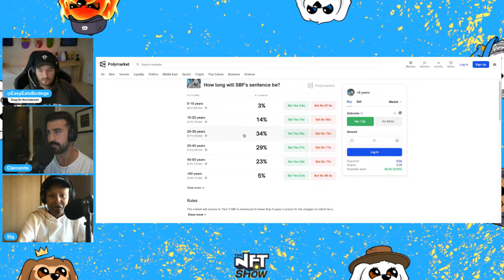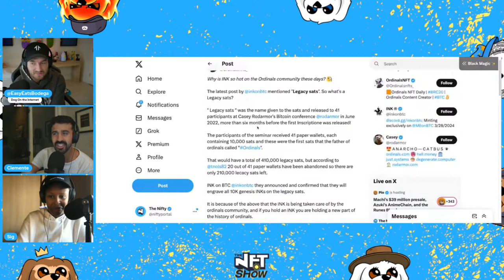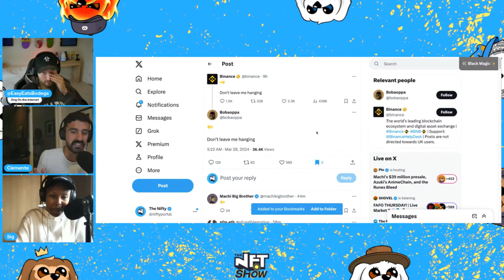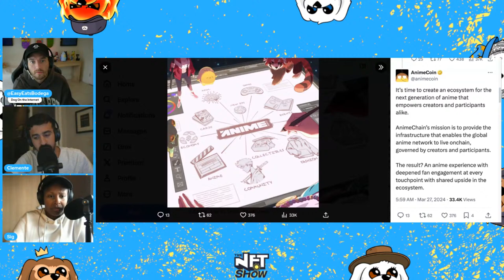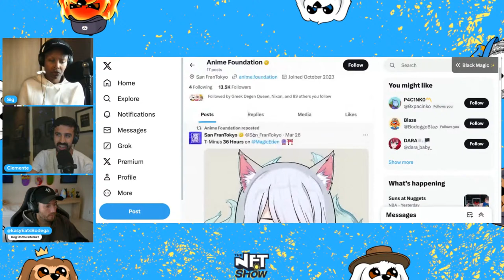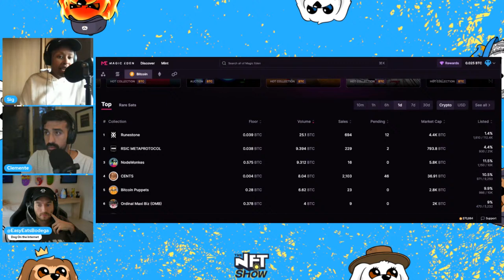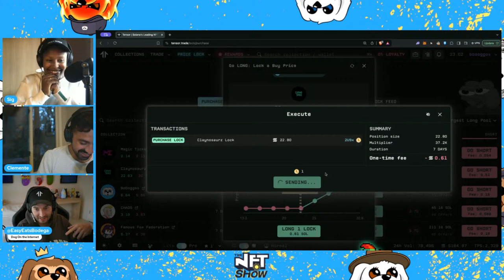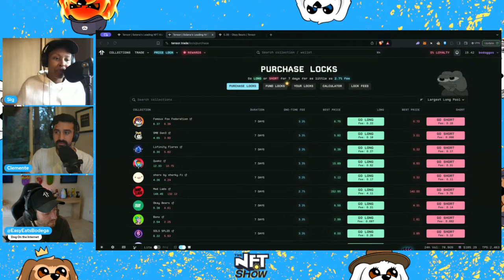How this Memecoin raised $40 MILLION: The next $DOGE or complete scam? Nifty Morning Show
Chapters:
00:00 Intro & Chat
01:10 SBF Sentencing Over/Under
07:10 The Weather Report
10:00 Legacy Sats Rundown
11:15 Top Stories From The Daily Bone
14:33 Gambling On Bobaoppa
25:38 Bearish On Azuki's Anime Chain
32:57 Anime Foundation’s $MANGA Token
34:20 Huntclubhero.eth Clarifies Azuki Announcement
41:08 Runestones and RSICs Down Bad
47:24 Clemente’s Trade Ideas
51:31 Price Locking Claynosaurz Long
54:54 Mad Lads Price Lock Goes South
58:09 Yolo-Buy Spinning For SMB Gen3